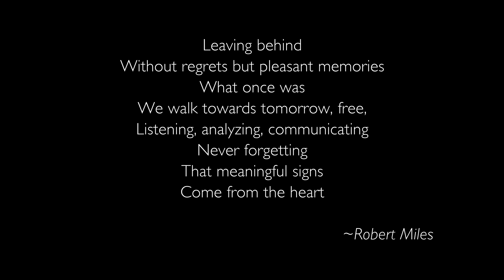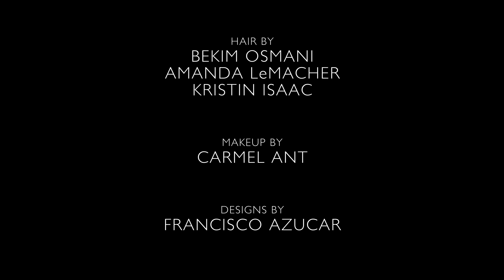INFINITY: A cinematic tribute to Francisco Azucar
Leandro Gongora and Table 22 Productions present INFINITY, a cinematic tribute to fashion designer Francisco Azucar and his final designs.

In loving memory of Francisco Azucar

Created by: Leandro Gongora

Director of Cinematography: Bryan Claburn

Production Assistants: Brandon Claburn & Jonathan Anderson

Lighting by: Leandro Gongora & Brandon Claburn

Starring: Erica Pierson & Amanda Mae Gray

Hair by: Bekim Osmani, Amanda LeMacher, & Kristin Isaac

Makeup by: Carmel Ant

Designs by: Francisco Azucar

Table 22 Productions DOES NOT own the rights to this track.

Special thanks to Kristin Isaac